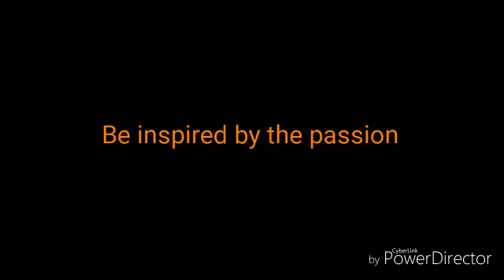Fouani Music Entertainment Sydney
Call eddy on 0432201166